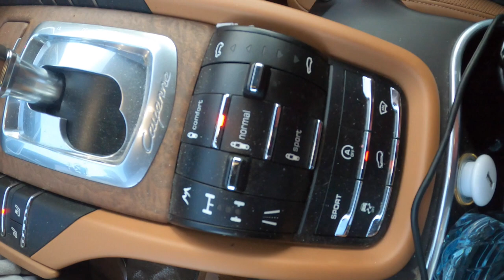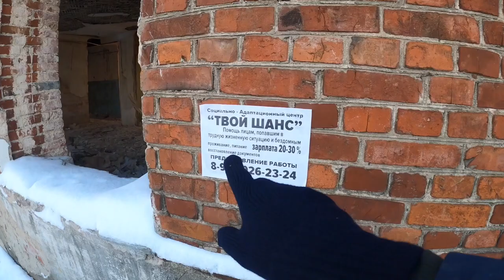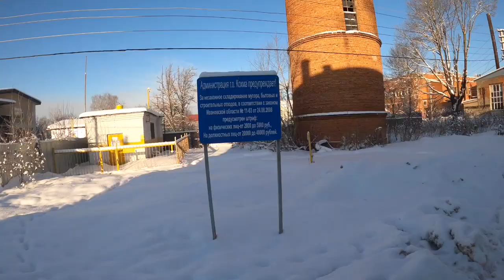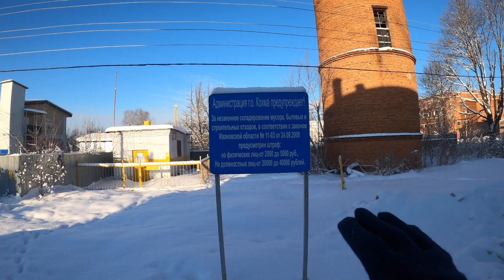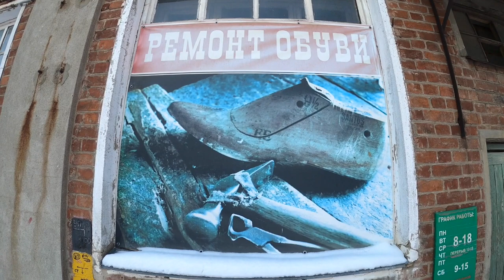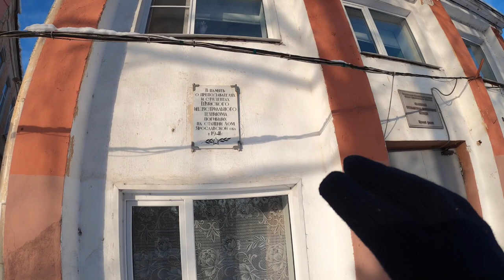Old Soviet Buildings - Communist Architecture - Adventures in Soviet Russia, Ivanovo region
Today me and Lilya journey through the Ivanovo Region in day 1 of Red Alert 2 - Adventures in Soviet Russia

What would Soviet Wonderland look like if it was a theme park? I guess something like this! Join us in Red Alert 2 - Adventures in Soviet Russia

Soviet Tours could be a great business for those wanting an extreme holiday!

Before arriving in Russia, I had no idea about what it would be like, it was a complete mystery. While I don’t want to ruin these first time experiences for you, I know that there are so many questions that you would like answering and through this channel I can do that for you.

Though I have now passed this business to a friend as my heart was no longer in it.